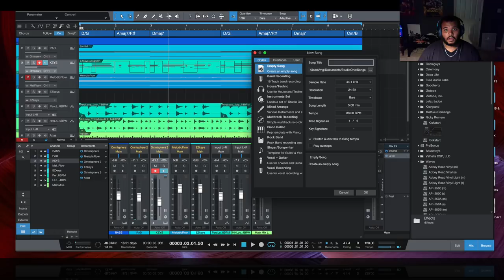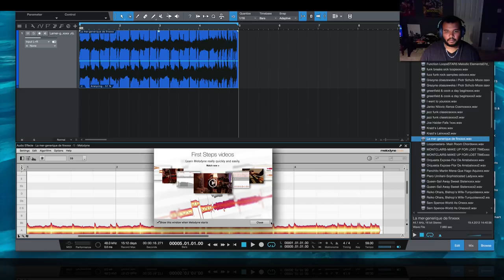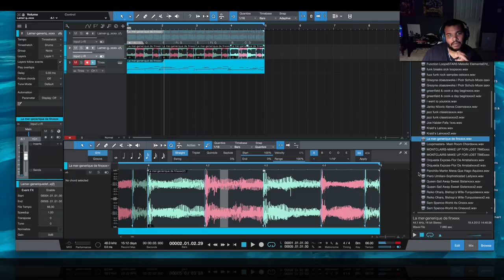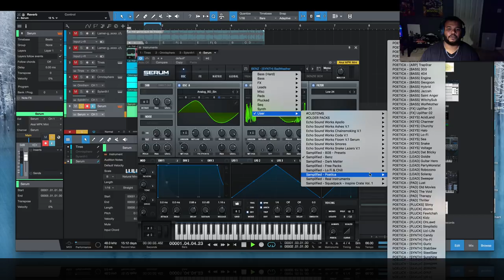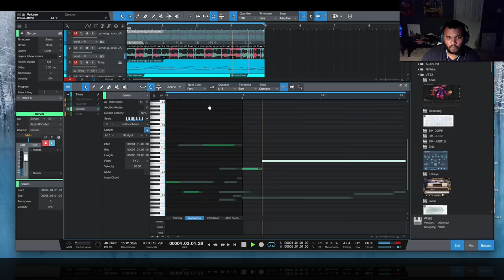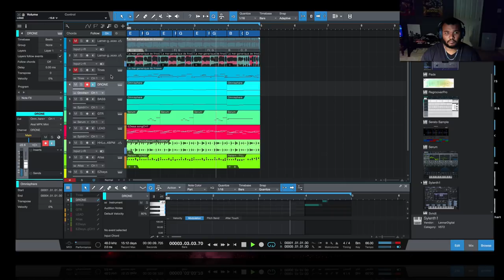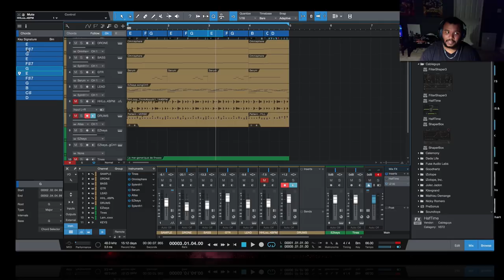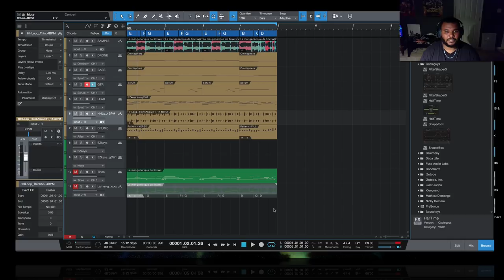"Midnight Live" | Creative Problem Solving (Studio One 4)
Recently I was requested to post a longer "beat making" video. This video is some where between that and a discussion. I'm using studio one to build around a sample, and then I ran into some issues - I inevitably overcame them...and boom.

No edits or fancy intros.

- MG, You know what I'm about ...

*** Tools Used ***

*** Support ***

MG The Future is a music producer from North Carolina. This channel was created to teach producers how to create great hip hop by hacking and reverse engineering.